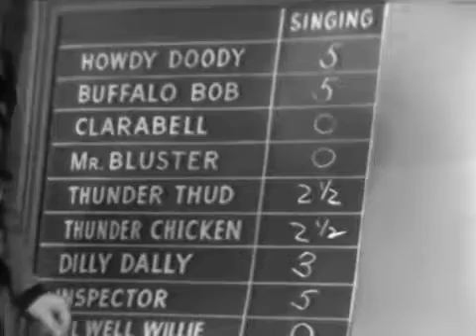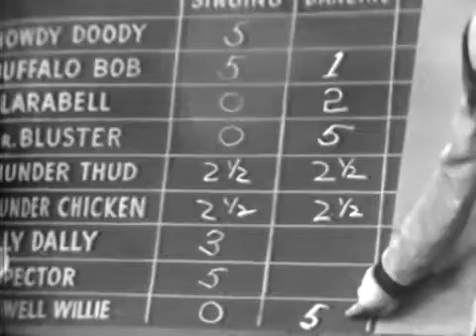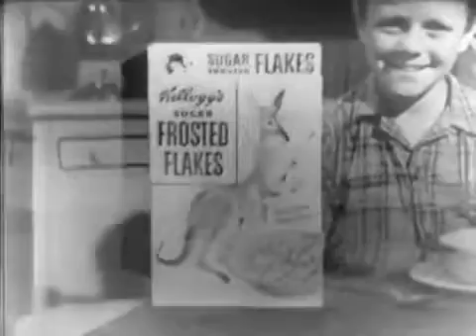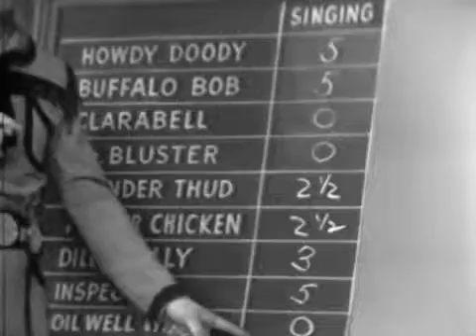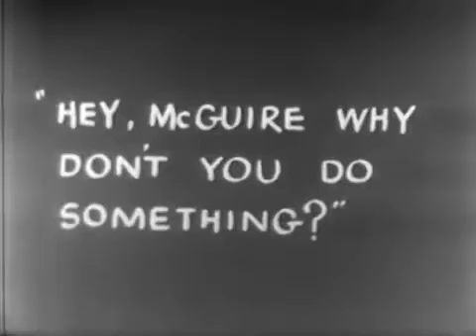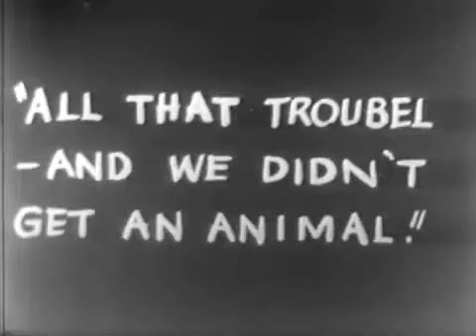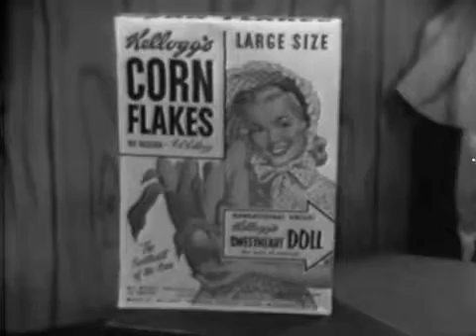The Howdy Doody Show ~ Song And Dance Contest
A variety show hosted by the famous puppet Howdy Doody and his ventriloquist. This show was aired in front of the famous peanut gallery on the early days of